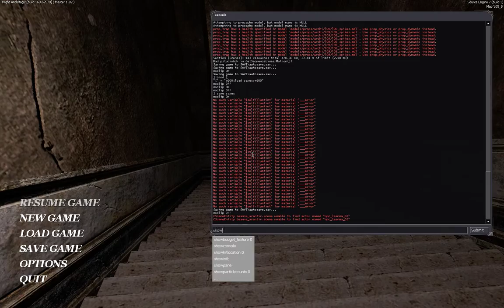altar of the skull skip